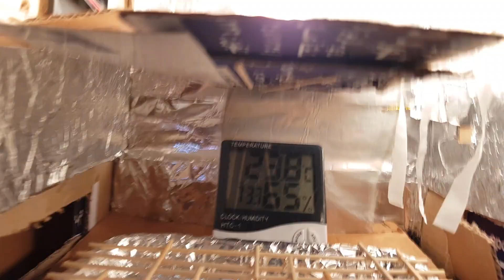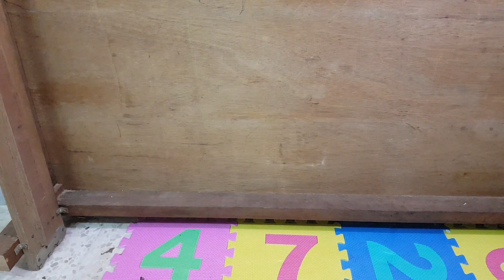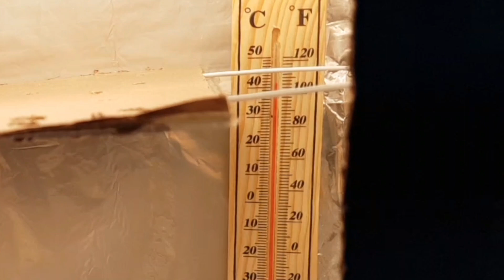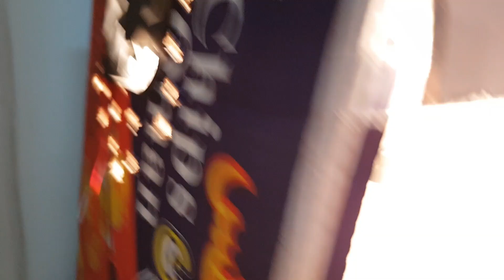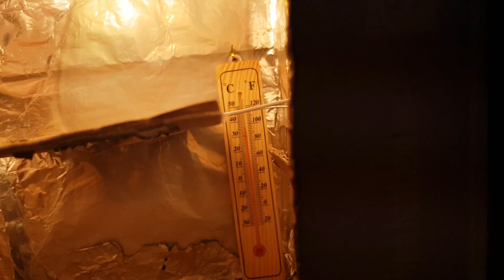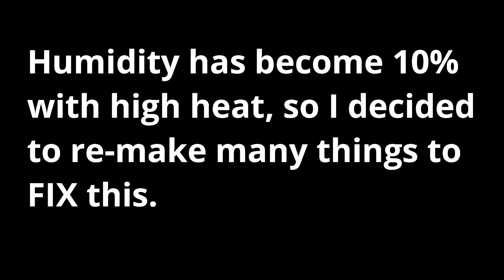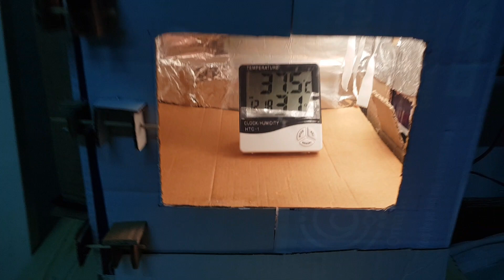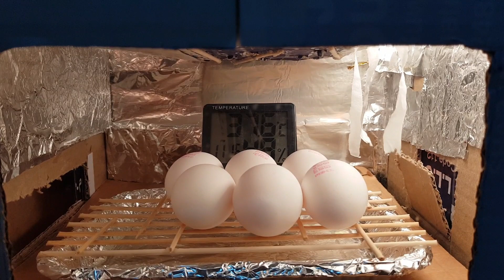Let's Make an Eggs incubator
BRAVE KNIGHT